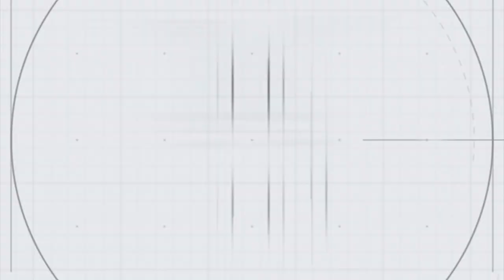REACTION | Адыгские Звезды - У АДЫГОВ ОБЫЧАЙ ТАКОЙ | (subtitles 🇷🇺🇬🇧🇫🇷🇸🇦🇹🇷) | Выпуск №2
Не буду спойлерить о своих впечатлениях в описании). Посмотрите видео и сами все поймете))